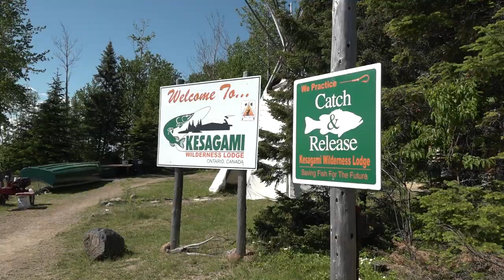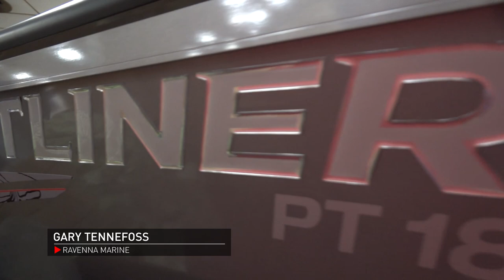Massive Pike at Kesagami Wilderness Lodge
This week we fly deep into the Ontario wilderness for an amazing fly-in fishing trip to Kesagami Wilderness Lodge! for more info.

Shows also air on TV. See below for network airtimes:
CBS Sports: Saturday - 7:30 a.m.
Fox Sports Ohio: Saturday - 9:00 a.m.
Fox Sports Detroit: Sunday - 7:00 a.m.
NBC sports Chicago Plus: Monday - 12:30 p.m.
*times are Eastern Standard Time

ABOUT US:
We are a website, television show, and travel booth all dedicated to exposing the incredible opportunities for Great Lakes Fishing.